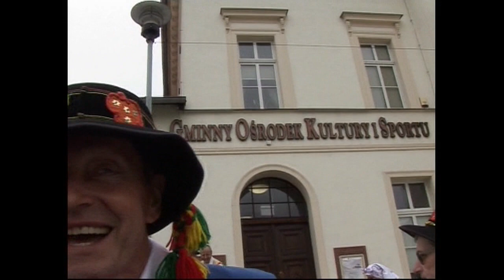"Porębiok" - na scenie i w sercach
Od chwili powstania (1977 rok) zespół postawił sobie za cel kultywowanie narodowych tradycji, zwyczajów, gwary, tańców i pieśni i przekazywanie widzom autentycznego folkloru.
W ich repertuarze znajdują się także pieśni i tańce rzeszowskie i beskidzkie.
Nikt dziś nie potrafi zliczyć ile osób przewinęło się przez te 40 lat przez zespół.
Artystów "Porębioka" podziwiali m.in. Niemcy, Czesi, Litwini i Ukraińcy, a największy ich sukces to koncert w Watykanie dla Ojca Świętego Jana Pawła II.
Zespół uczestniczył w wielu krajowych i międzynarodowych przeglądach i festiwalach. Może pochwalić się licznymi, nagrodami i odznaczeniami, ale najbardziej ceni sobie gorące reakcje publiczności podczas koncertów.
Z zespołem "Porębiok" rozmawialiśmy podczas ich koncertu w Kątach Wrocławskich.
Naszych widzów i słuchaczy zapraszamy do obejrzenia relacji z tego  spotkania.